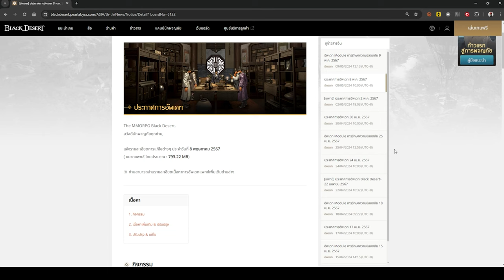Black Desert Online [ Guide ] สกิลเปิดของนินจาปลุกพลัง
สืบเนื่องจากเกมไม่มีอัพเดทอะไรผมเลยไม่รู้จะเอาอะไรมาลงเลย
วันนี้เลยมาแชร์เรื่องสกิลเปิดของนินจาปลุกพลังที่ถามในไลฟ์นะครับ
Spec
-Internet-

-PC-
CPU: Intel Core i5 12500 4Gbz
M/B : Gigabyte M660 Gaming X
RAM :Hyper X Fury DDR5 32GB/5600mhz
VGA : Galax RTX 3070TI
SSD : Kingston 1024GB
Monitor : Acer XF240H 24" 144hz

-GamingGear-
Keyboard : Hyper X Alloy FPS Pro
Mouse :  Logitech G Pro Wireless
Mouse pad : Logitech G640 45x45CM
HEADSET : Logitech G Pro Wireless Headset